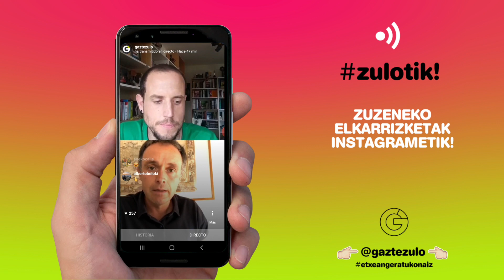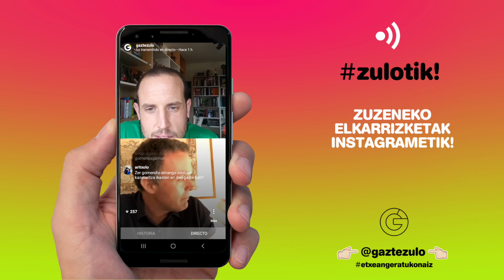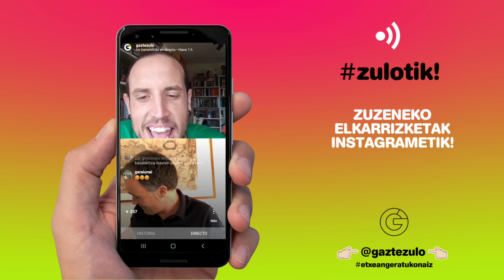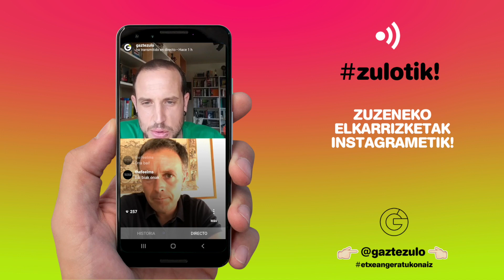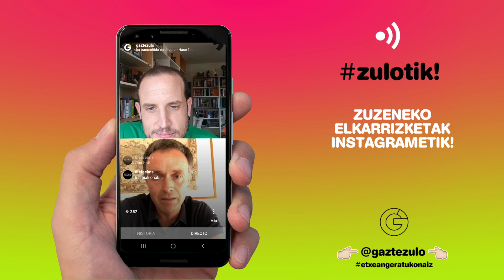zulotik MIKEL AYESTARAN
Zer gertatu da zehazki euskal musikari, kazetari, aktore, kirolari, artista, gidoilari edota sortzaile desberdinek 2020rako iragarrita eta antolatuta zeuzkaten ekintza desberdinekin? Nolakoa izan da itxialdiaren eragina "bizitza berri" honetan? Eragin ekonomikoa? eta...pertsonala? Horretarako ZULOTIK! izeneko tarte berria sortu dugu.